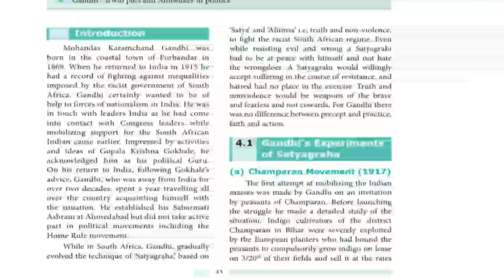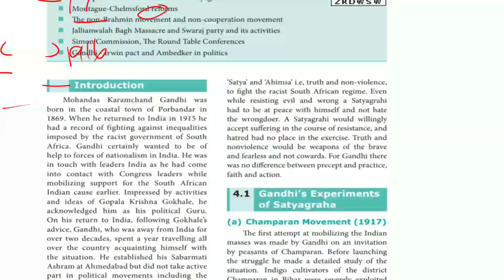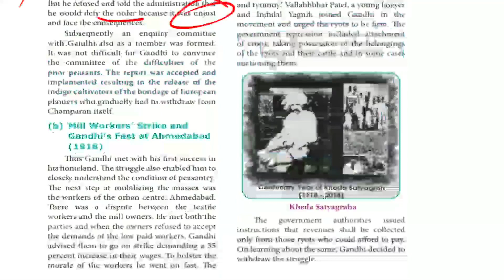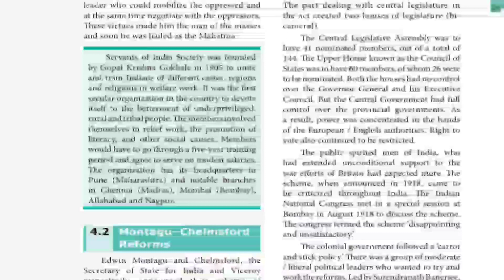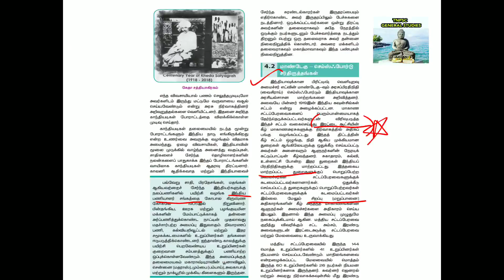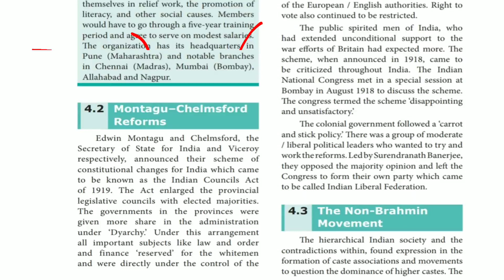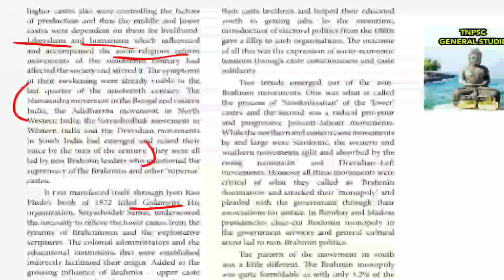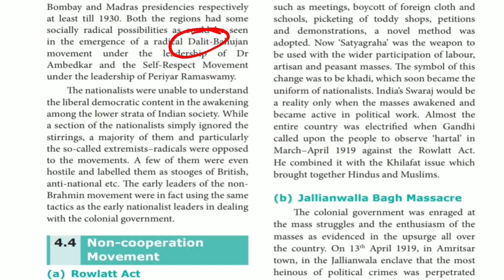Advent of Gandhi and Mass mobilisation | Gandhi's experiments of satyagraha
Montagu - Chelmsford reforms | The Non Brahmin movement